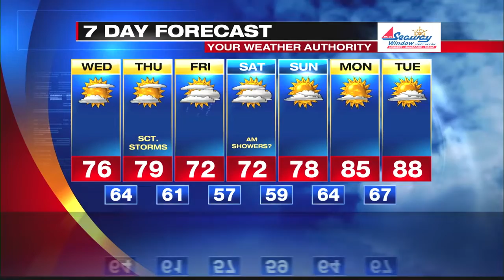Digital Exclusive Lake Shore Forecast